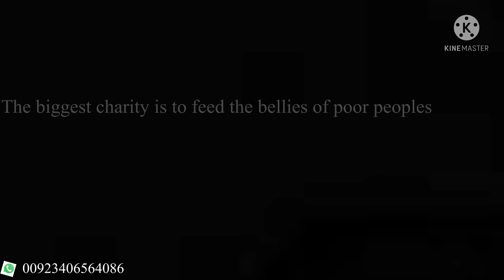Be Sahara Ma ko main apne ghar Le Aya